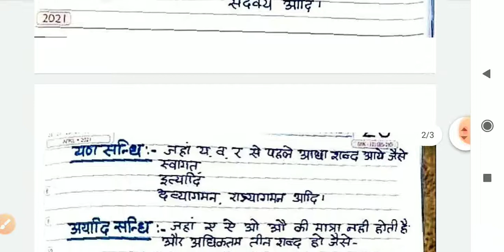हिंदी व्याकरण-- संधि_स्वर_संधि_व्यंजन_संधि संधि के प्रकार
संधि किसे कहते हैं
संधि कितने प्रकार की होती है
व्यंजन संधि क्या है
स्वर संधि क्या है स्वर संधि के प्रकार